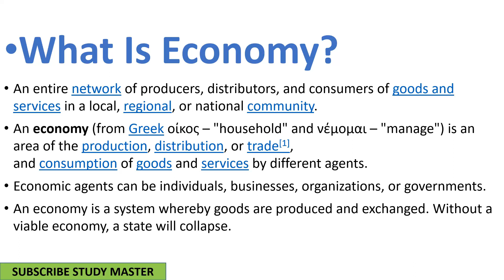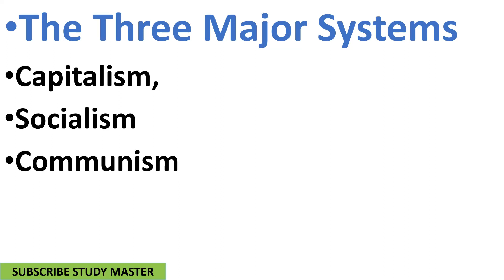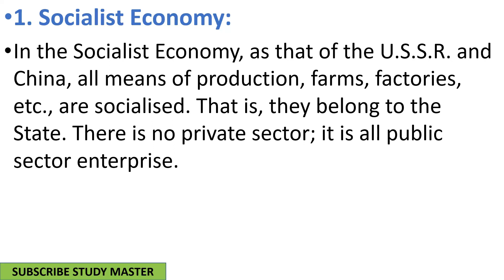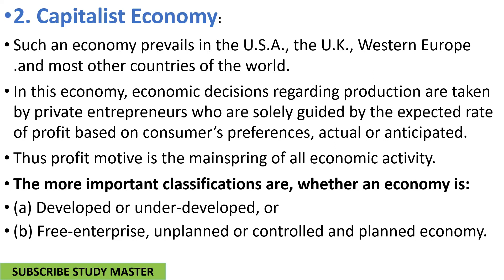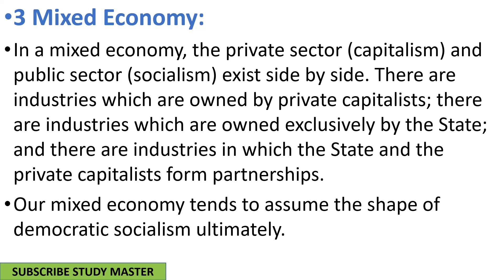Types of Economy || Indian Economy || अर्थव्यवस्था By Study Master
24 July 2018 Current Affairs || Daily Current Affairs In Hindi with Static GK By Study Master

24 July 2018 Current Affairs || Daily Current Affairs In English with Static GK By Study Master

2. Ask Any Question/Query on Whatsapp only 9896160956

3. All pdfs will be sent to Telegram Channel & on facebook and send friend request or follow me G.S. Rai

4. Videos can also be made on your demand.

5.Join our whatsapp Groups send me Hii on 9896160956 and which group you want to join i will give you the joining link

6.You can also join our facebook Group